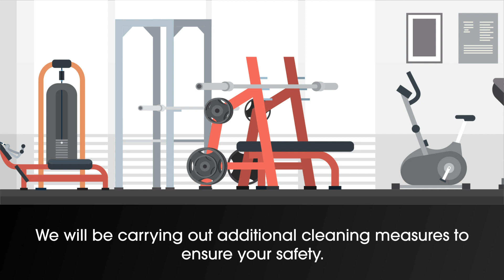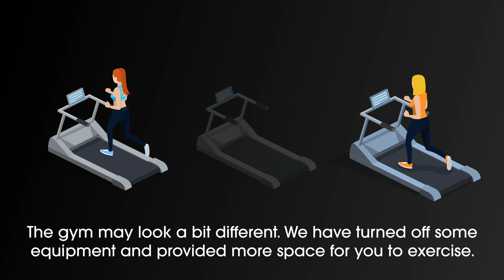Our Leisure Centres are Now Open!